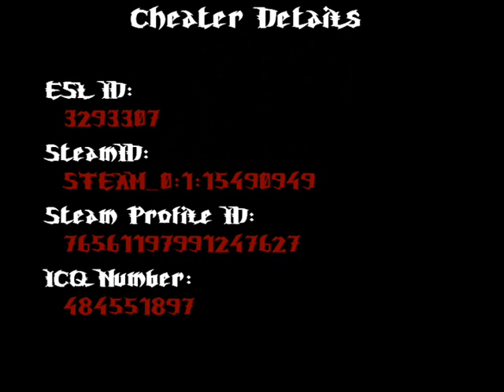ESL Gather Cheater - xTc - [CS1.6]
STEAM_0:1:15490949 - ESL-ID: 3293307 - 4:38 Aimbot

Wieder einmal ein Spieler entlarvt und diesmal hatte er auch noch Pech da ich denn HLTV laufen lassen hatte.

Hier ein Paar Infos zu unserem Cheater:
ESL Profiel:

SteamID & STEAM Profiel:
STEAM_0:1:15490949

Used Hacks:
Wallhack+Aimbot

Ich muss sagen das ich erst dachte das er clean ist da mir nix an ihn aufgefallen war InGame. Aber meine Teammates haben ihn schon ziemlich früh erkannt und daraufhin hab ich mir mal die HLTV Demo (die eigentlich für ein Fragmovie war) angeschaut.
Nun ja ich hab euch mal nur die Hälfte der Aktionen umgewandelt, für alle währe das Movie zu lang geworden.

Ich finde das man bei 4:38 seinen Aimbot sogar sehr gut sehen kann in der Zeitlupe geht sein Schuss immer auf dem Bauch des Gegners.

Aber bildet doch bitte eure eigene Meinung.